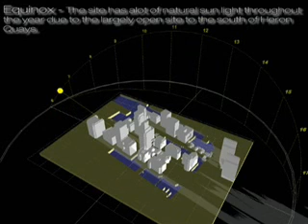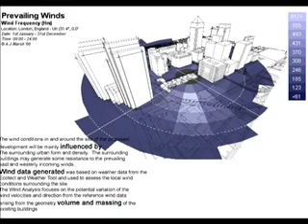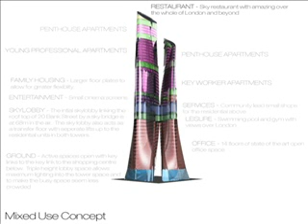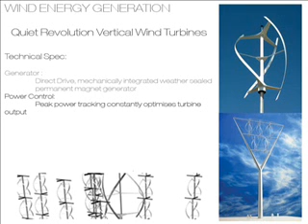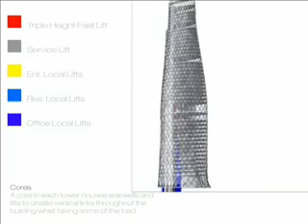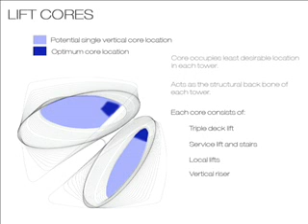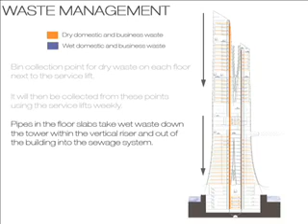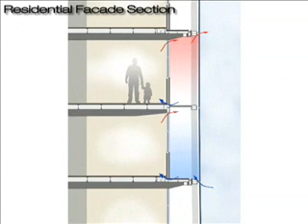K1DTAB 2007 Group 3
K1DTAB 2007 SBE Nottingham Tall Buildings Design Group 3, Robert Starnes and Anna Davies. Movie for Bioclimatic Skyscraper, Canary Wharf, London. The work of the Unit is a Teaching and Research group linked to CTBUH, Council for Tall Buildings and Urban Habitat.